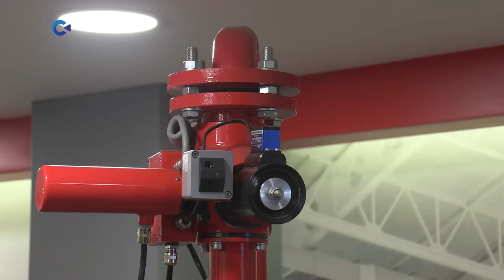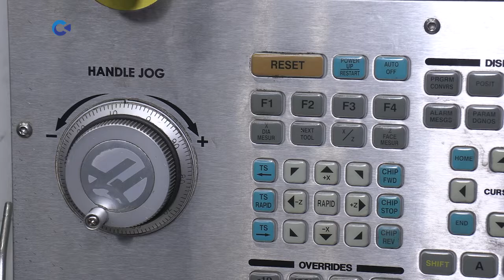«Инженерный центр пожарной робототехники «ЭФЭР» расширяет производство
«Инженерный центр пожарной робототехники «ЭФЭР» расширяет производство благодаря масштабному инвестиционному проекту

Помогает предприятию фонд развития промышленности республики. Сегодня «Инженерный центр пожарной робототехники «ЭФЭР» занимает лидирующее место в России и СНГ по разработке и производству пожарных роботов, лафетных стволов и комплексов.